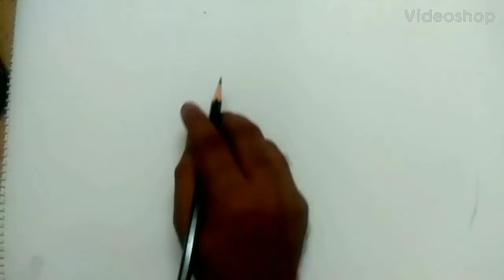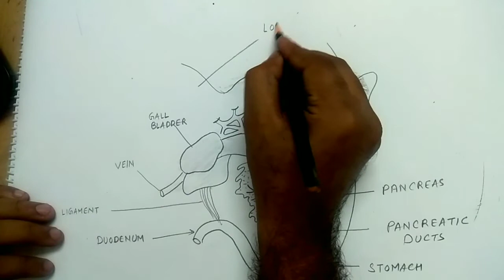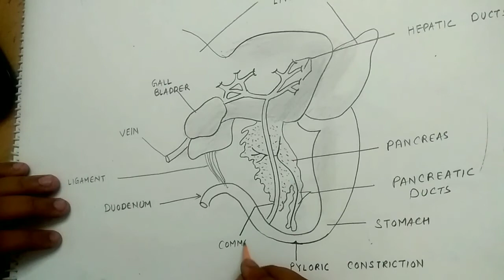how to draw frog digestive system